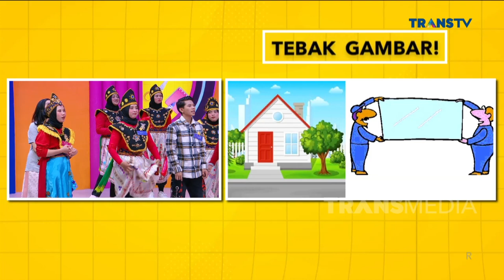IIS DAHLIA vs TEGAR! Siapa Yang Bakal Menang Nih | SIAPA MAU JADI JUARA (7/2/23) P1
Perebutan hadiah spesial yang melibatkan Kakak Beradik ini siap memperebutkan hadiah Dari Bang Billy Syahputra seru banget tersaji disini !!  Siapa yaa yang bakal jadi pemenangnya di depan Bang Billy. Dengan menampilkan keseruan mereka dalam bersaing memperebutkan hadiah utama, Siapa ya yang bakalan menang di Siapa Mau Jadi Juara kali ini? Dipandu Bang Billy Syahputra dan Angel Karamoy, yuk tonton terus Siapa Mau Jadi Juara !!